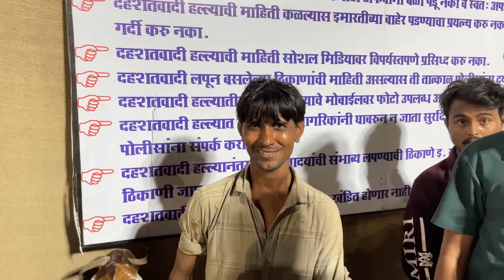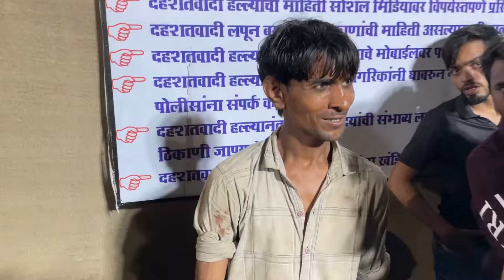Deonar Bakra Mandi | Mandi Review Sasti Hai Ya Mahengi | Latest Update | Deonar Bakra Mandi 2024